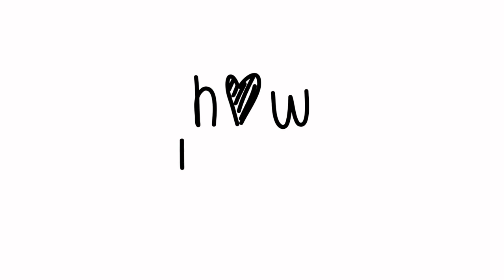Red Velvet Cookie Box | Valentine's Day Cookie Box | How Tasty Channel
Red Velvet Cookies are made with your favourite Red Velvet ingredients like cocoa and cream cheese. In this recipe starting from one easy butter cookie dough you'll get different cookies (piped cookies, cut out sugar cookies with sharp and neat edges, pinwheel swirl cookies, sandwich cookies...). All these cookies litterally melt in your mouth! You can personalize this recipes to get your favourite cookie box, enjoy!
Perfect For Christmas and Valentine's Day!